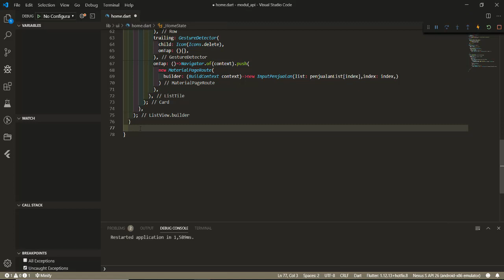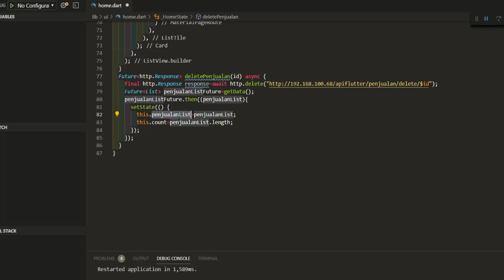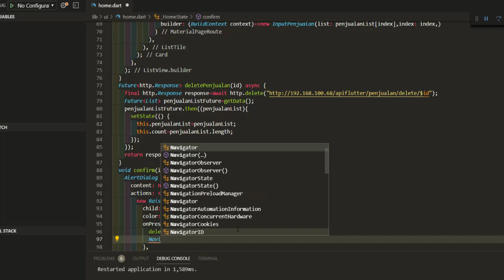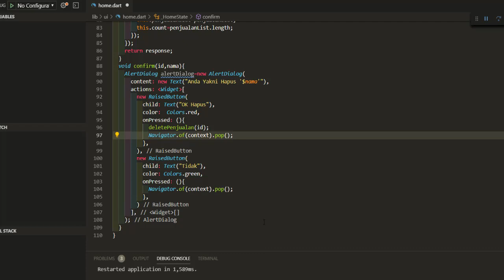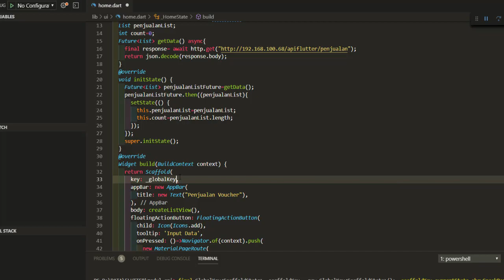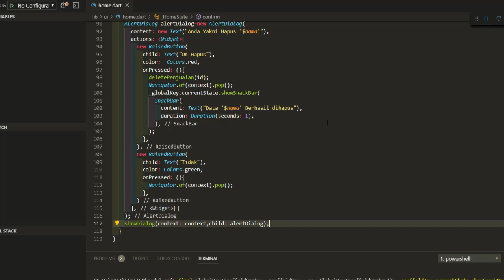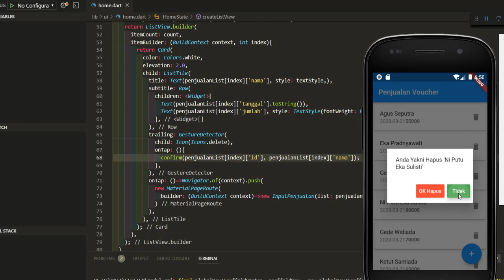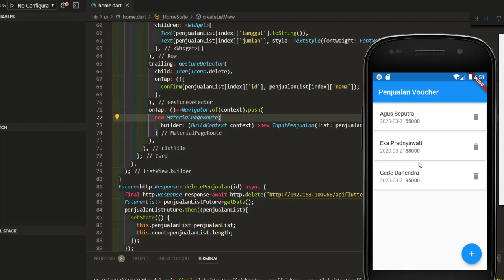#3 Flutter Delete Data - CRUD Web API part 3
Video Ini menjelaskan tahapan deleting data melalui web services.